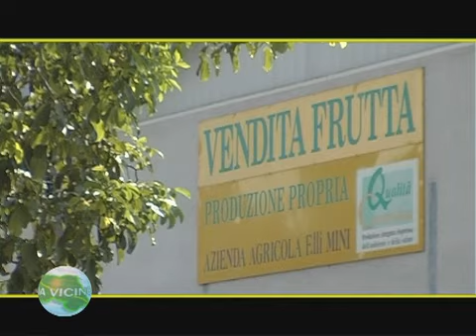Dal seme europeo una nuova agricoltura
I Fondi Strutturali per lo sviluppo rurale